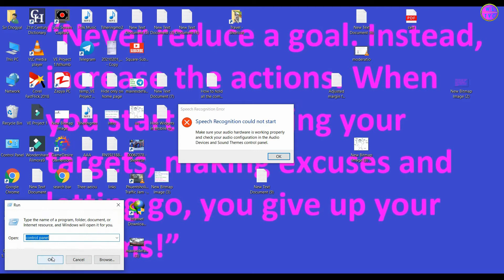How To Turn Off Speech Recognition could not start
I got this notification every time I startup my PC, "Speech Recognition Error.
Speech Recognition could not start
Make sure your audio hardware is working properly and check your audio configuration in the Audio Devices and Sound Themes control panel."

Speech recognition can only support if your is PC connected to the mike. For example, a laptop can support speech recognition as it has an inbuilt mike system.

Don't worry. We can turn off the notification as shown in this video.